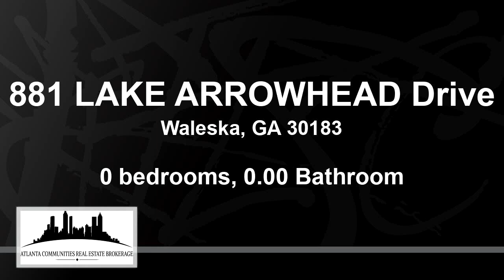Residential at 881 LAKE ARROWHEAD Drive, Waleska, GA 30183 - For sale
Looking to build your dream home in a beautiful gated community, then look no further! Lake Arrowhead is the perfect location to enjoy everything you want and need.

Bedrooms: 0
Bathrooms: 0.00
Square Feet: 0
Price: $35,000